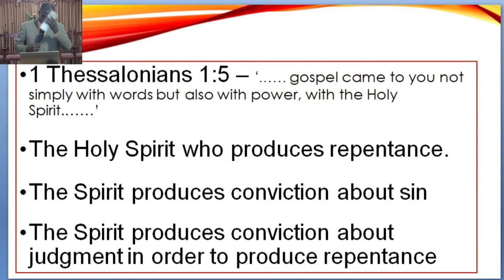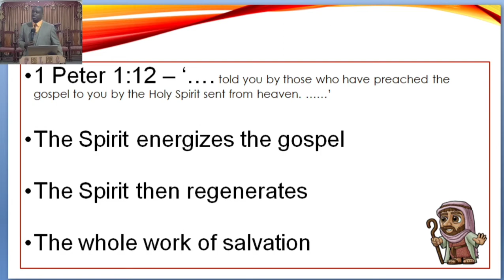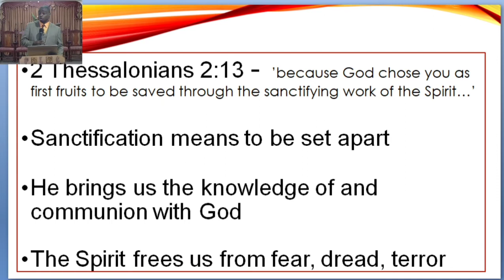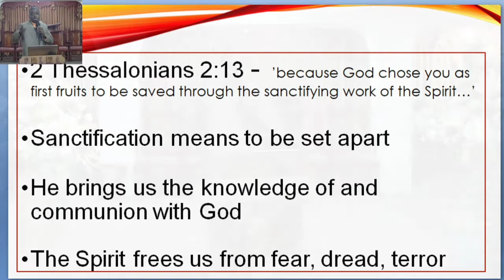The Essential Ministry of the Holy Spirit (Part 1) Cont'd // Rev. Dr. Fitzroy Tyrrell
Our Theme: Growing to Greatness: Returning, Re-Establishing and Rebuilding Biblical Christianity.

Join us Every Sunday @ 9am (GMT-4) for our live stream Service.

If you'd like to know more about our ministry,